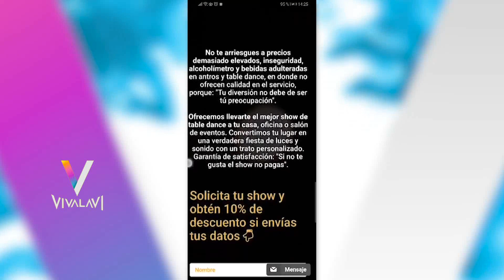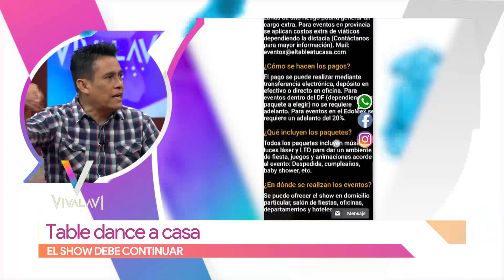¿Table dance hasta tu casa? | Vivalavi